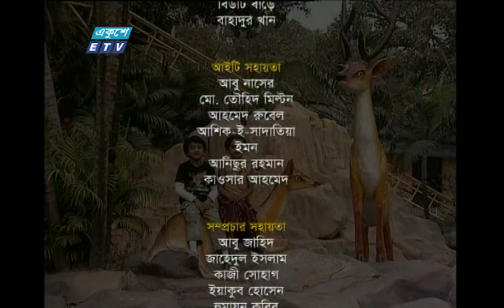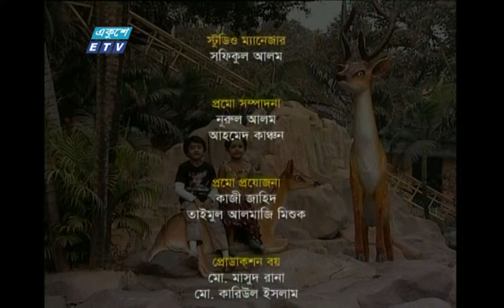শিশুতোষ বিনোদনমূলক অনুষ্ঠান ‘‘তিড়িং বিড়িং গঙ্গা ফড়িং’’ (পর্ব -০২) || ETV Entertainment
একুশে টেলিভিশনের শিশুতোষ বিনোদনমূলক অনুষ্ঠান ‘‘তিড়িং বিড়িং গঙ্গা ফড়িং’’ পর্ব-০২

উপস্থাপনা: অনিন্দ্য ও ধরিত্রী

২০০০ সালের ১৪ই এপ্রিল এটি সম্প্রচার কার্যক্রম শুরু করে। টিভি চ্যানেলটির খবরে নতুনত্ব ও অভিনবত্ব থাকার কারণে দর্শকদের কাছে বিপুল জনপ্রিয়তা লাভ করে। দেশ বিদেশের সর্বশেষ খবর, নাটক, সিনেমা, ডকুমেন্টারিসহ নানা খবর ও বিনোদনমূলক অনুষ্ঠান প্রচারিত হয় একুশে টেলিভিশনে।